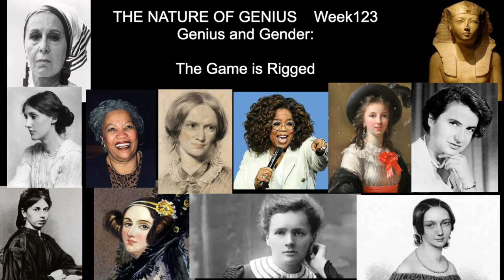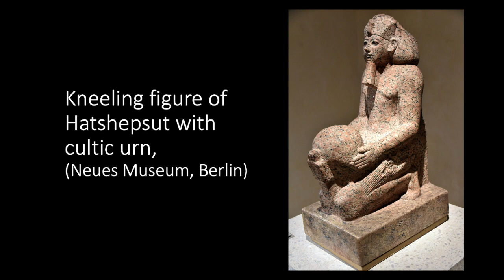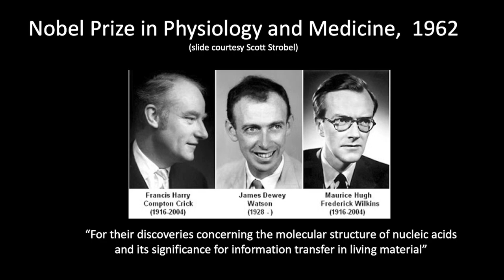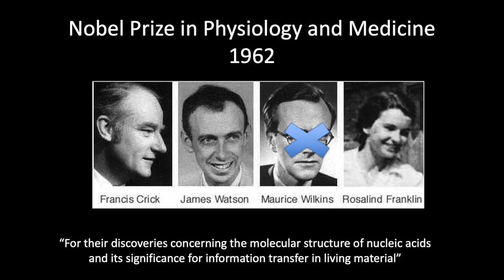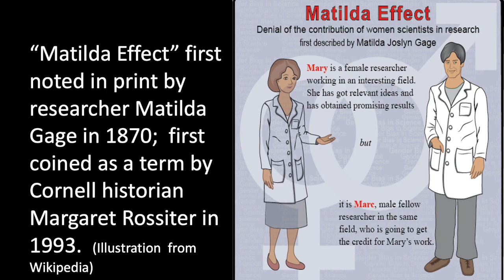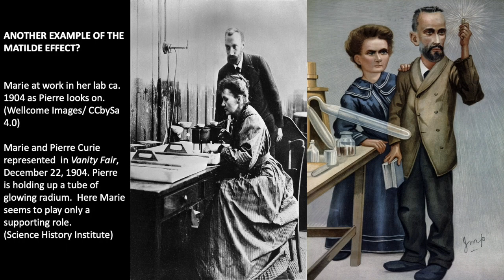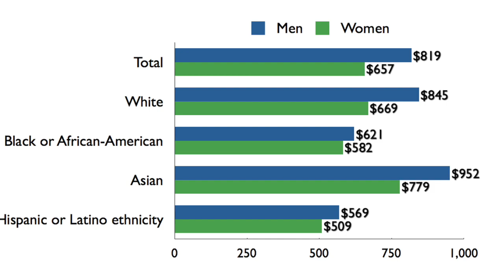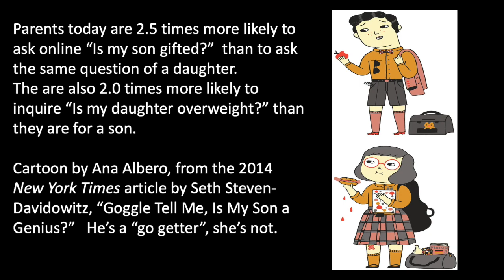Nature of Genius 123 The Game is Rigged